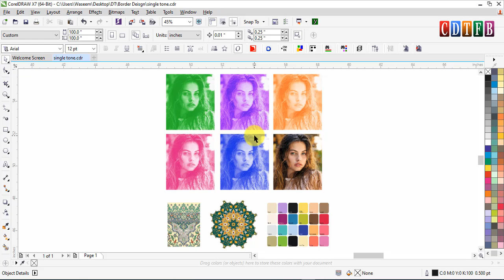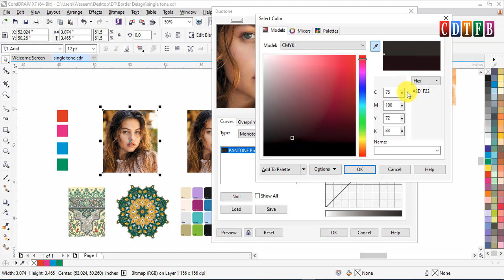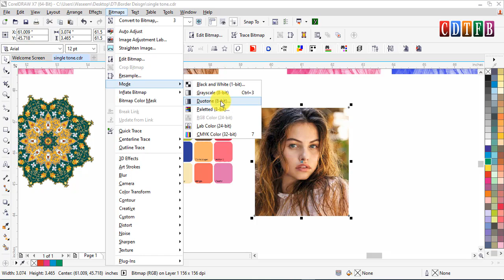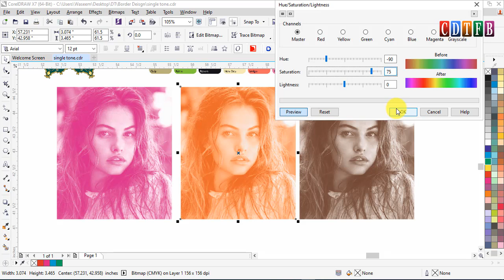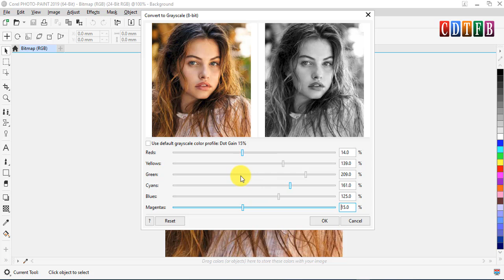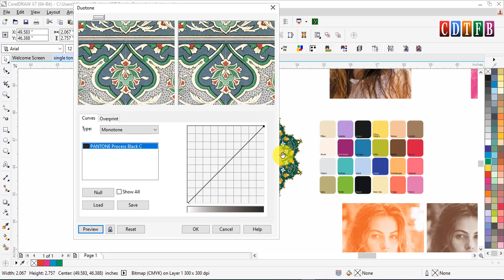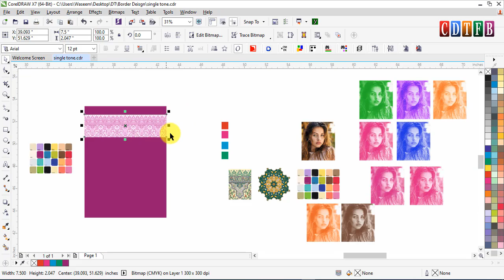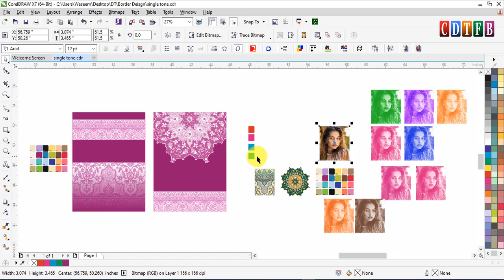How To Convert Single Tone Bitmap In Coreldraw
cdtfb CorelDrawTutorialsForBeginnersInHindi corelDrawTipsAndTricks byCdtfb" Convert SingleTone Bitmap, Convert SingleTone Bitmap in Corel with Cdtfb, Learn easy Corel With Cdtfb, How To Convert Single Tone Bitmap In Corel draw,